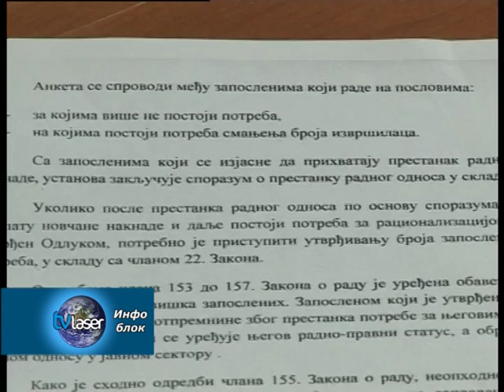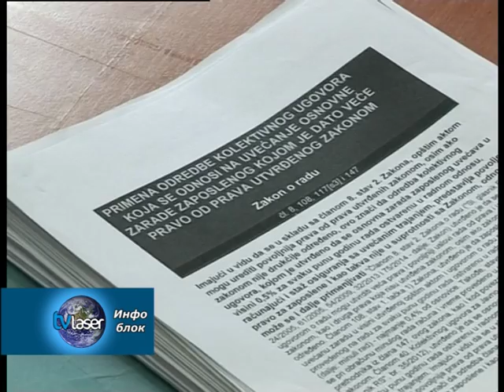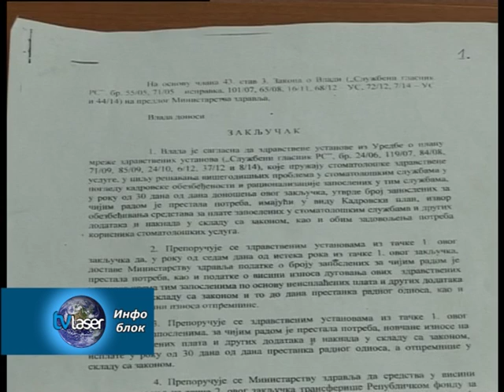Синдикат против отпуштања стоматолога Хитне помоћи у Нишу